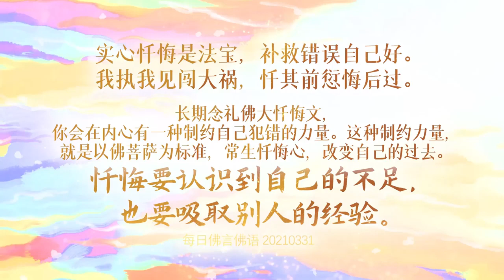卢军宏台长 2021年最新开示【每日佛言佛语】3月31日 《忏悔》二